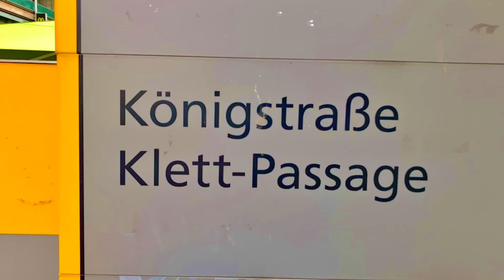Walking in Germany | Stuttgart City Part 1 | Königstraße